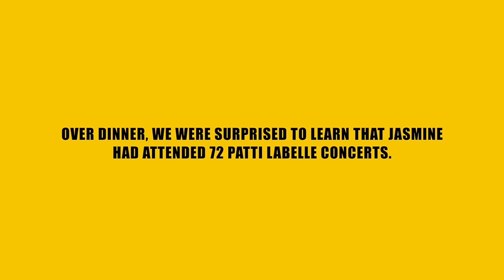Raw and Real: The Truth Be Told - Jasmine Masters & The Art of Self Care (Full Episode)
Join Jasmine as she Masters many ways to self-love and self-care.  Jasmine Masters walks us through her performances at Hamburger Mary’s, her innate ability to go viral, and a long awaited sound bath.

Raw & Real: The Truth Be Told sits down with everyone from international drag star Katya Zamolodchikova to cult director Darren Stein with exclusive interviews on their lives and careers. Get to know the ins-and-outs of their lives, including never before seen footage of photoshoots and music videos.

🇺🇸  In the USA on OUTtv.com, the OUTtv Apple TV Channel, OUTtv on The Roku Channel and OUTtv on Comcast and Cox
🇦🇺 In Australia on OUTtv.com, the OUTtv Apple TV Channel and the OUTtv Prime Video Channel
🇬🇧 🇮🇪 In the UK and Ireland on OUTflix.com
🇿🇦 In South Africa on Ultraview Channel 241, exclusive to Openview